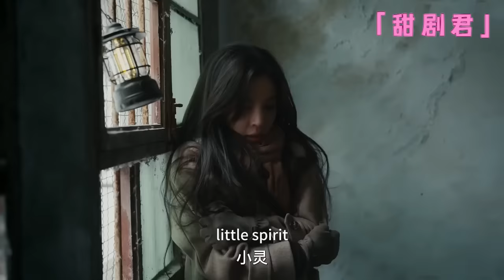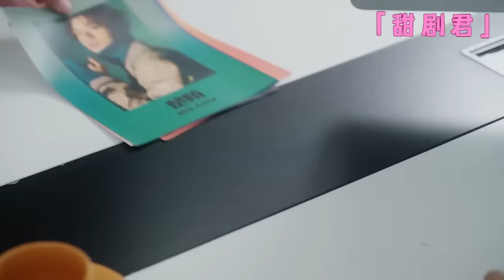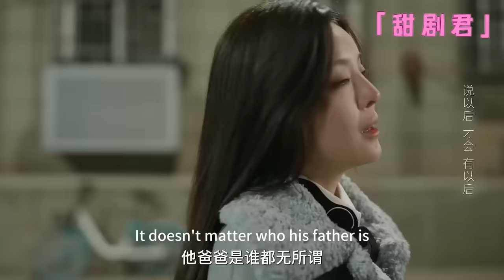CEO disliked the child holding his leg, not realizing that it was his biological son